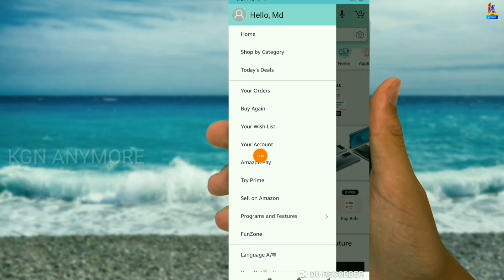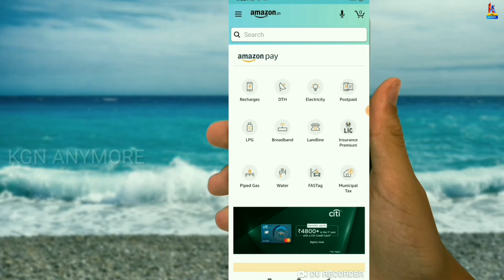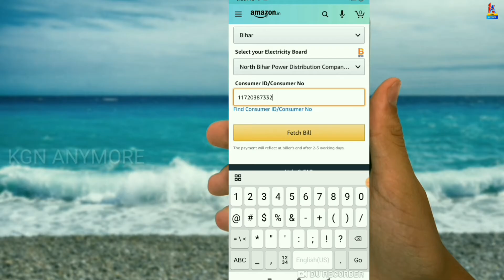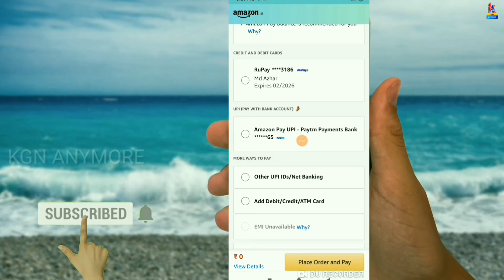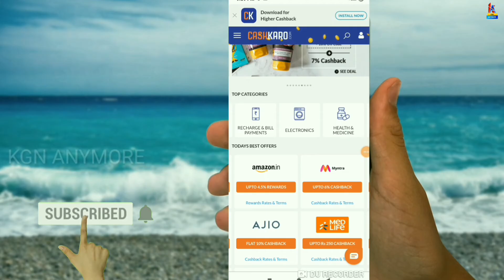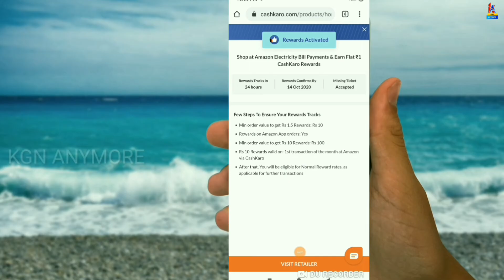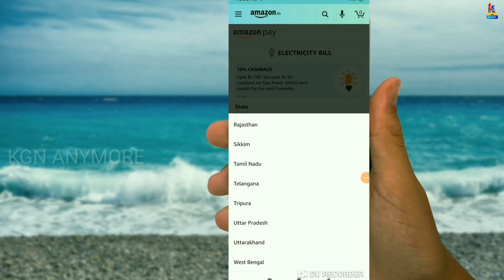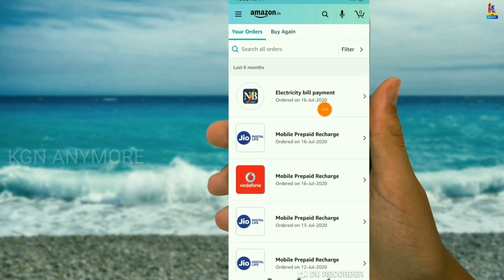How To Pay Electricity Bill By Amazon App | अमेज़न से बिजली बिल भुगतान कैसे करें ?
KGN ANYMORE
Here I Will Upload Latest Online Offer's and Product's Unboxing and Imc Business Videos
KGN ANYMORE,

Thenks